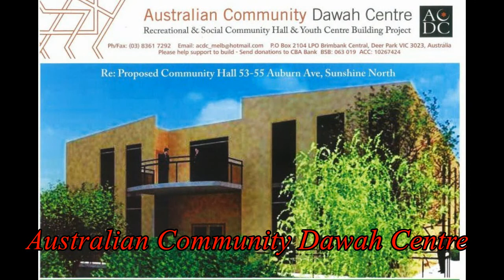Brief History on Australian Community Dawah Centre (ACDC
A little about Australian Community Dawah Centre in a few minutes also the building progress